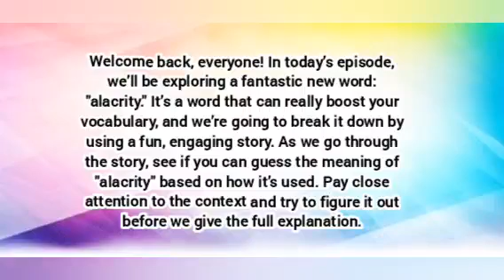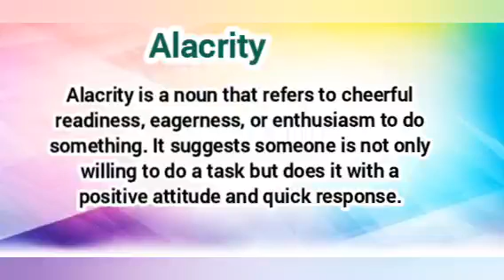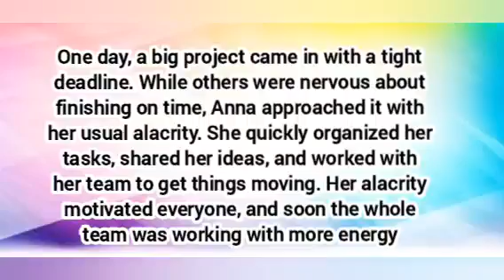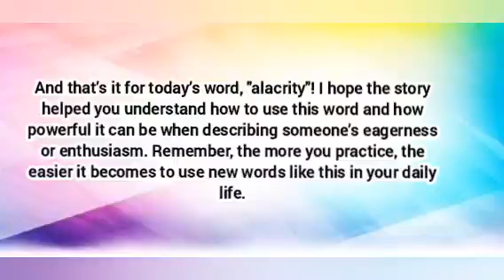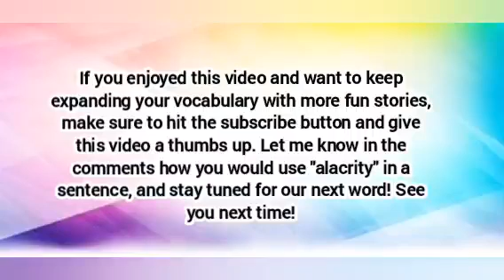"Alacrity"learn advanced vocabulary through stories || learn the word " Alacrity"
In this episode, we dive into the advanced vocabulary word "alacrity"—a powerful term that means cheerful readiness or eagerness. Through an engaging story, we’ll show you how to understand and use this word naturally in conversation.

First, we’ll read a story where the word is used in context, and you’ll try to figure out its meaning. Then, we’ll break it down, provide synonyms, and explain how to use "alacrity" in your daily life. Finally, we’ll read the story again, and this time you’ll see how seamlessly the word fits!